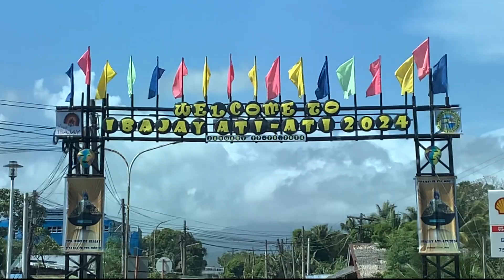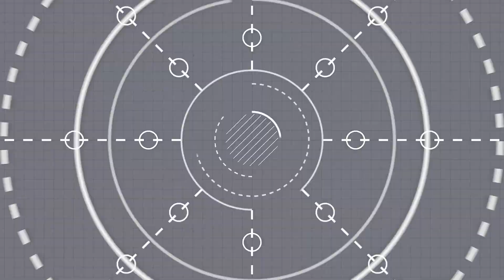A free seminar & orientation by: One Sky (Kalibo, Aklan)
Another day, another opportunity to learn something new. Our engaging seminar & orientation One Sky presented its new products, inspiring a future shaped by innovation and partnership.